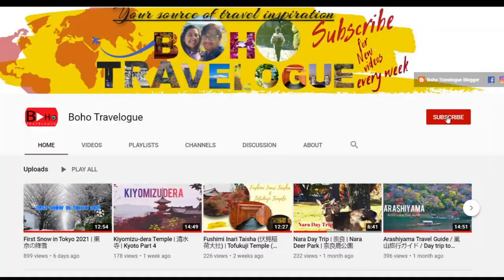Hibiya Park: Nemophila and Tulip Season | 日比谷公園 : ルリカラクサ チューリップ 季節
Hibiya Park is Japan's first modern, Western-style park with a large symbolic fountain. It provides an oasis for citizens. Currently filled with baby blue eyes and tulip.
Japan Rail Pass is one of the most convenient travel passes for foreigners who are willing to travel to Japan. Here we try to explain the pass thoroughly hope it will help you take your plan to Japan a few steps further.